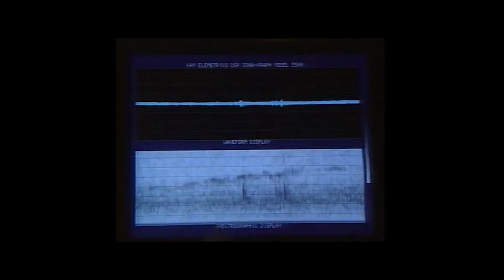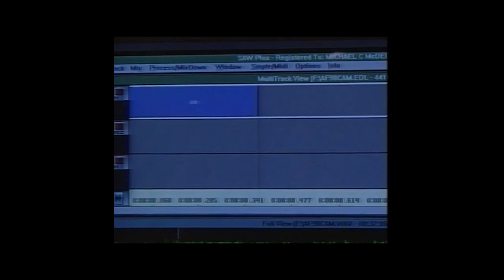Analysing the Air Florida Flight 90 CVR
(NTSB)